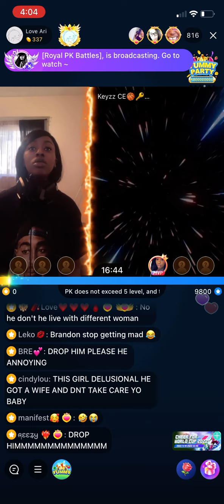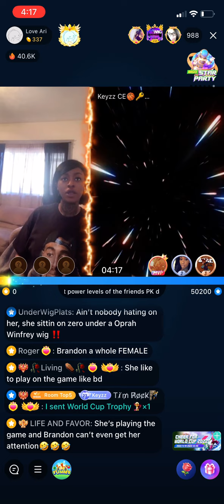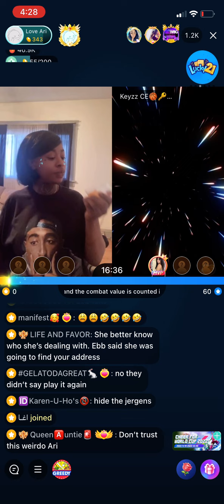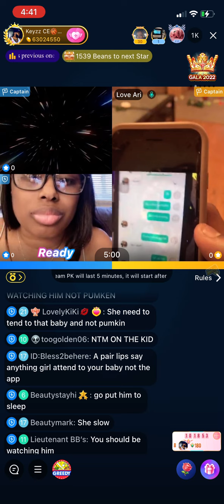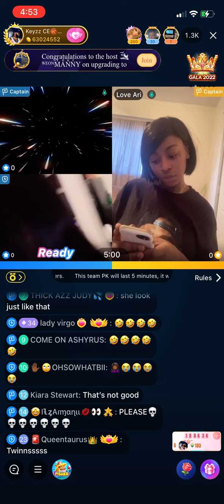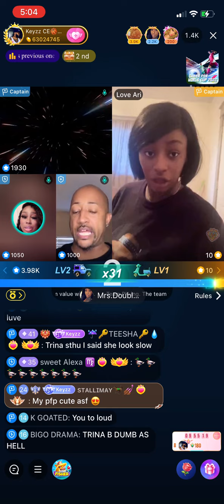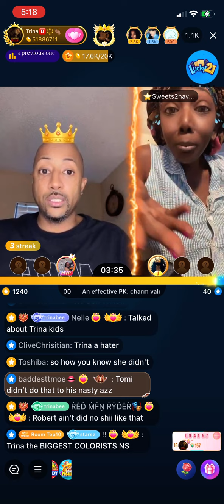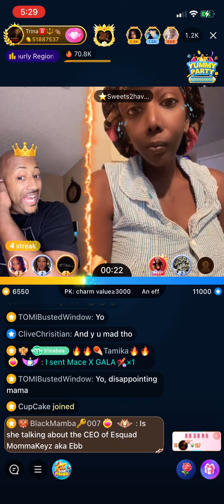Love Ari Sit Down With Brandon Keys, Pumken, & Trina B